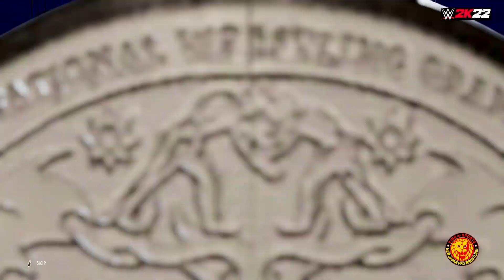【WWE 2K22】NJPW・新日本プロレス：IWGPジュニアタッグ王座戦：YOH&リオ･ラッシュ vs TJP&フランシスコ･アキラ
WWE 2K22 はビジュアルコンセプトによって開発され、2Kスポーツによって公開された今後のプロレスビデオゲームです。これは、WWE、WWE 2Kバナーの下で9番目のゲーム、および2019のWWE 2K20の後継に基づいて、ビデオゲームシリーズの22番目です。

再生リスト